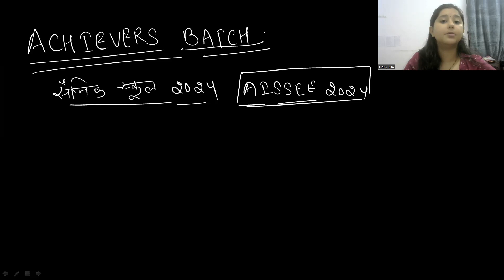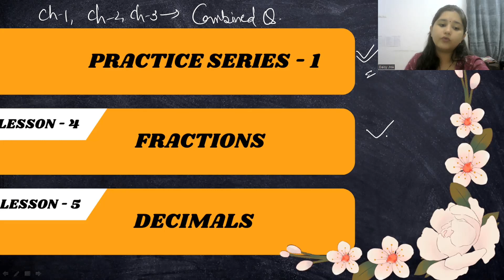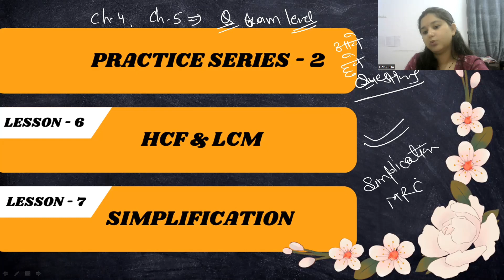सैनिक स्कूल 2024 || ACHIEVERS BATCH || CLASS - 6TH || FREE ONLINE COURSE || BY DAISY JHA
ACHIEVERS BATCH COURSE STRUCTURE :-

Hi students, this channel is the perfect destination for the upcoming JNVST exams. Here you will get the previous year question papers, marathon classes, most important questions and test series to strengthen your preparation and make you Confident for your exams. Regular doubt sessions are also taken to clear your doubts, if you have any Queries regarding a particular topic in the video you can comment down below the video to get your Queries resolved. Jai Hind 🇮🇳🙏